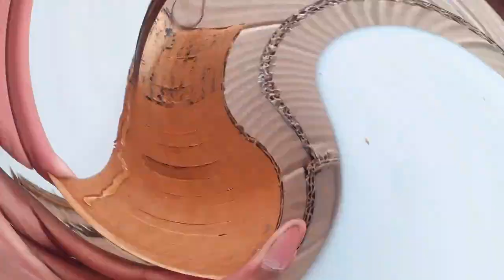I Make KGF 2 Machine Gun with Cardboard | Kgf Chapter 2 Teaser By me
Kgf 2 Machine gun made with Cardboard it took 10 hours to make and 5 hours to make a video

Kgf2 Rocky vs adheera
Kgf machine gun
Kgf In theatre reaction
kgf Trailer
Kgf Weapons
Kgf2 Trailer response
Kgf 2 box office